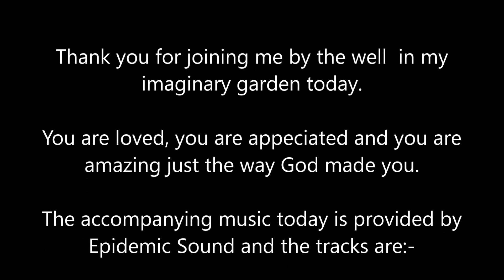Poetry Reading Children of the Dawn by Laura Crean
I have just brought a new microphone, so I thought today would be a good day to just do a little off the cuff video of me reading one of my poems and rambling a little bit about my novel.  So thank you if you have taken the time out of your day to watch.